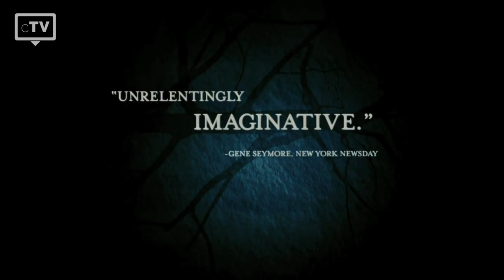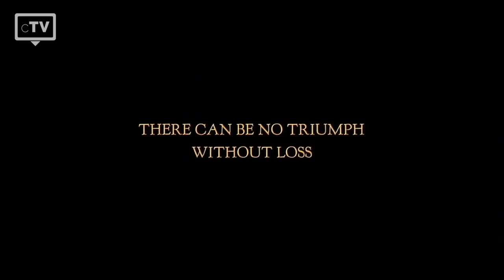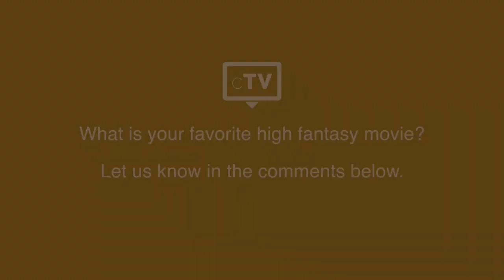TOP 5: High Fantasy Movies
We have picked the top 5 best High Fantasy Movies that you have to watch. Among high fantasy films, we have summarized all classic fantasy films that play in a fictitious world, which usually appears medieval and is characterized by magic, mythical creatures and similar.

Movies in this Ranking:
5. Warcraft
4. Pan’s Labyrinth
3. The Lord of the Rings: The Two Towers
2. The Lord of the Rings: The Fellowship of the Ring
1. The Lord of the Rings: The Return of the King